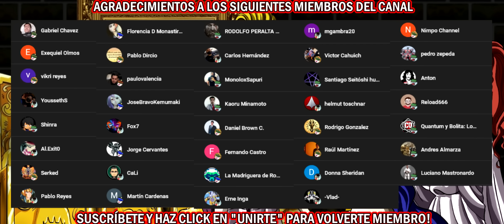Las Waifus del Equipo Tanques HACEN LO QUE QUIEREN contigo en PVP Melee - Sin ban - Sin Restriccion